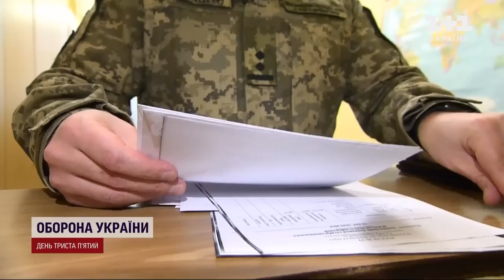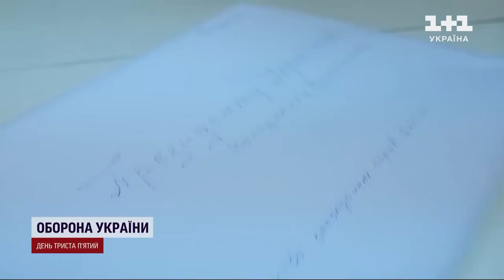Хто такі фельд'єгері та чому їхні послуги незамінні?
🔹 Навіщо сьогодні, в епоху цифрових технологій, важливу кореспонденцію перевозять у паперових конвертах та вручають особисто в руки адресату?

🔹 Як доставляють таємні документи на передову?

У День народження урядового фельд’єгерського зв’язку, який в Україні відзначили 25 грудня, журналісти @tsn  дізналися кілька секретів про роботу “спецагентів” фельд’єгерської служби Держспецзв’язку.